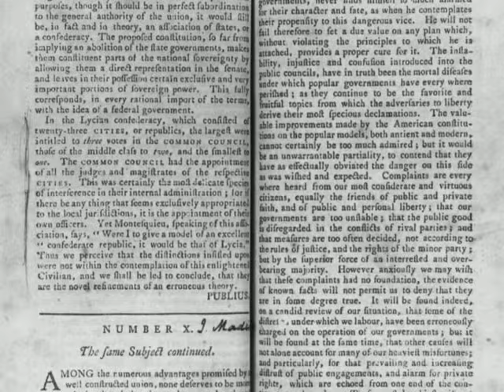The Ratifying Conventions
Once the new Constitution is written, it needs to be ratified by each of the states. Ratifying conventions are held for delegates to vote whether or not to adopt the new constitution.